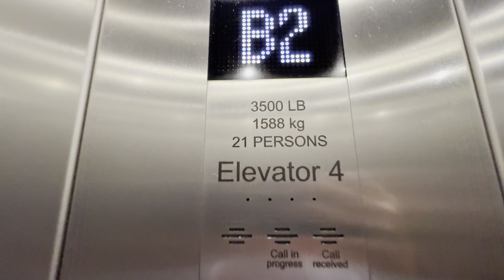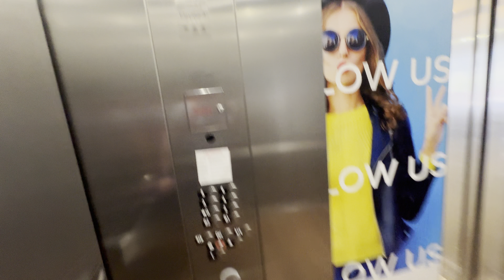Kone KSS 570 Monospace MRL Traction SE Garage Elevators/Lifts @ Scottsdale Quarter Scottsdale AZ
Please Excuse the emergency button press at the end, that was an accident.